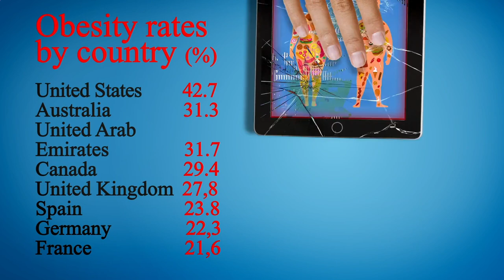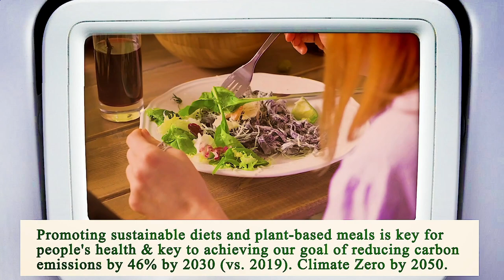Close to Me Restaurant Los Angeles 90013 CA, Los Angeles County, California, United States